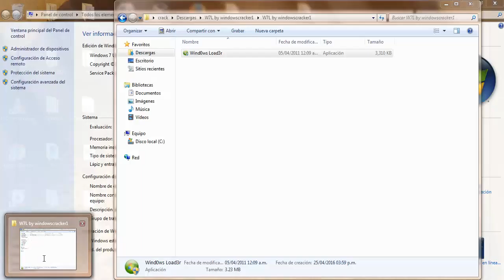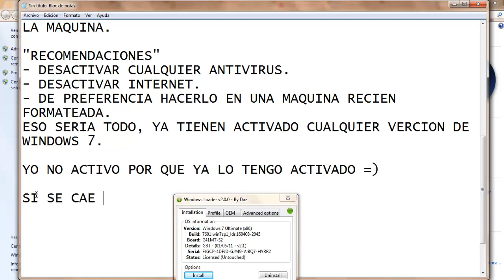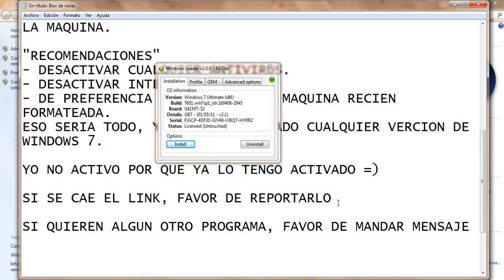ACTIVADOR WINDOWS 7 2016 TODAS LAS VERCIONES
SOLO PASAR LA PUBLICIDAD.

WINDOWS 7 ULTIMATE 32BIT ESPAÑOL

SI SE CAE EL LINK FAVOR DE REPORTARLO

ACTIVADOR WINDOWS
ACTIVADOR WINDOWS 7
ACTIVADOR WINDOWS 7 2016
ACTIVADOR WINDOWS 7 2016 TODAS LAS VERSIONES